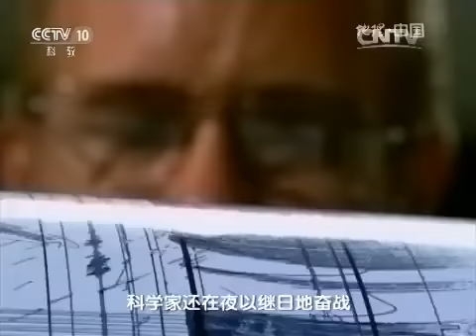20150914 地理中国 烈焰博弈（下）